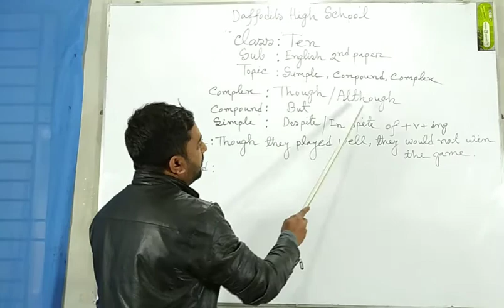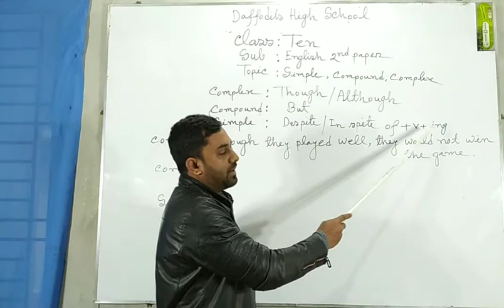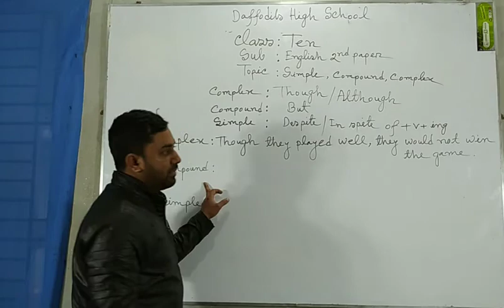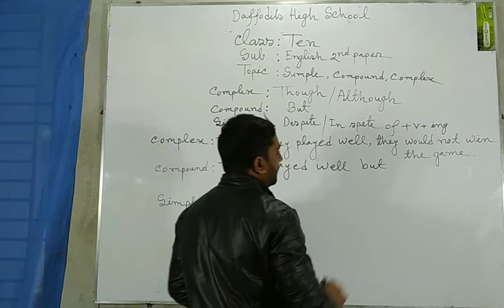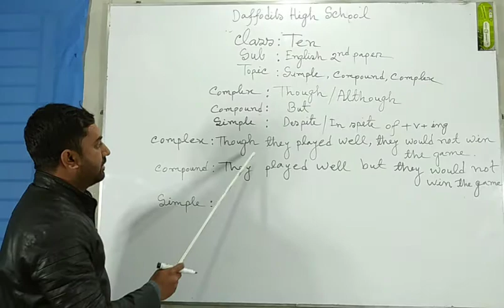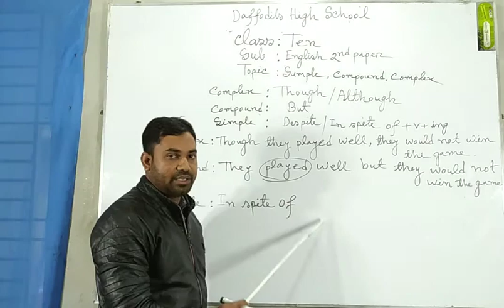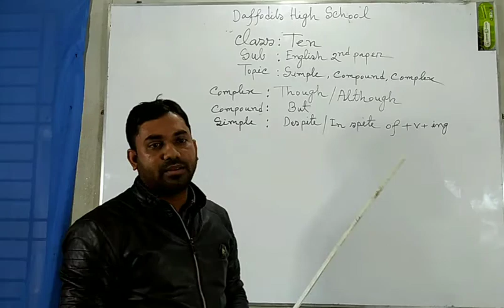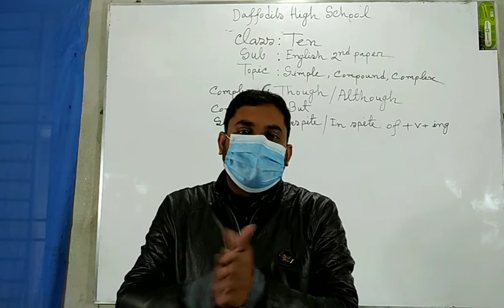Daffodils High School * Class : 9 & 10 * Subject : English Second Paper * Topic : Transformation